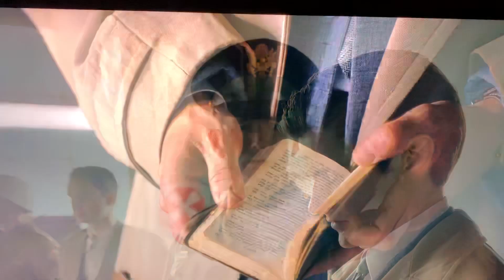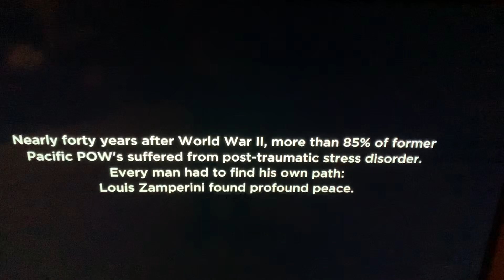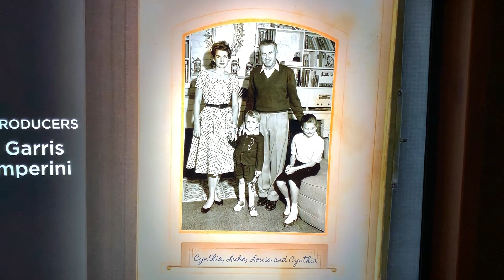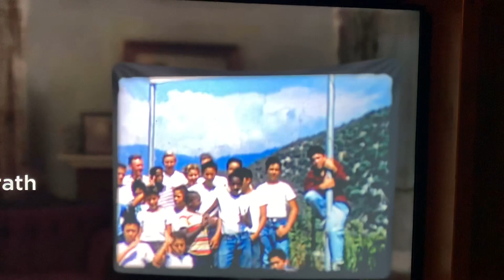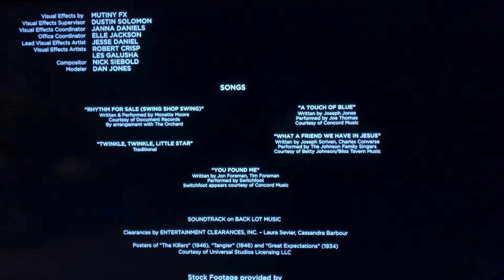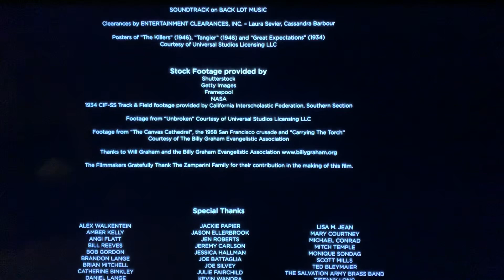November 2, 2019